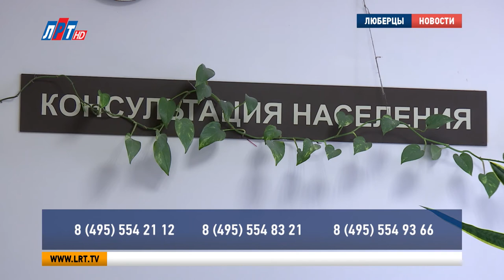Подарок к 1 сентября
К 1 сентября Правительство Московской области подготовило подарки для первоклассников.

Наборы, куда входит рюкзак и школьные принадлежности, могут получить малообеспеченные семьи, чьи доходы ниже прожиточного минимума, то есть 13 тысяч 115 рублей. Один из родителей должен обратиться в управление соцзащиты и предоставить документы.

Ирина Мартынова, начальник Люберецкого управления социальной защиты населения:
"Паспорт нужно предоставить, свидетельство о рождении ребенка, свидетельство о браке, справки о доходе семьи за предыдущие 3 месяца, выписку из домовой книги и справку из школы, что ребенок поступает в 1 класс. Хочу обратить внимание, что ребенок должен поступать в первый класс в школу Московской области. И ребенок, и родители должны быть прописаны в Московской области".

По данным управления соцзащиты, наборы первоклассника получат 300 люберецких детей. Акция продлится до 5 сентября. Получить информацию можно по номерам горячей линии, которые вы видите на своих экранах.

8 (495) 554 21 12, 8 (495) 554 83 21, 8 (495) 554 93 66.э